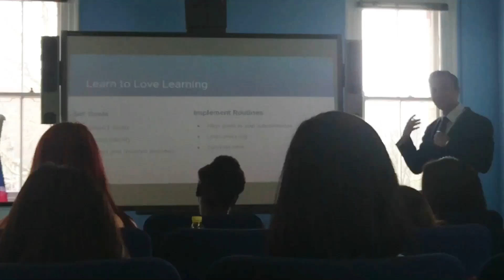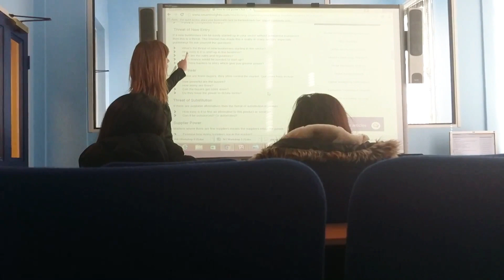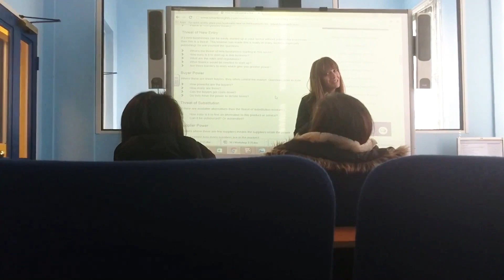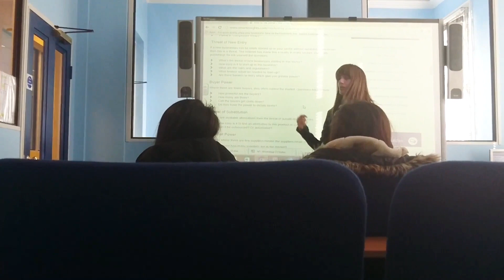Excellent UK Education Systems | My British Teachers’ Lectures At LCBIS College London 📖 📚👩‍🎓🧑‍🎓 🇬🇧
Location: LCBIS College, Canada Water, London, UK 🇬🇧